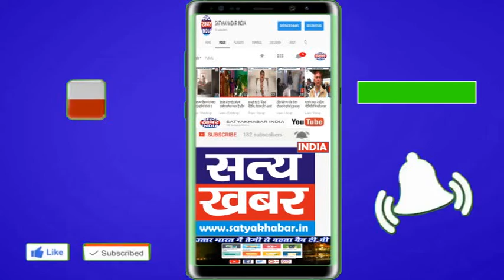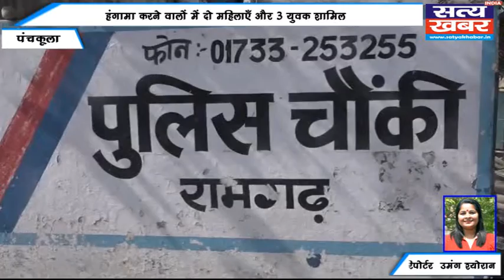चौकी में हंगामा कर आरोपी को पुलिस कस्टडी से भगाकर हुए फरार